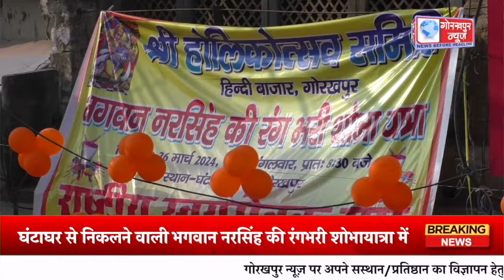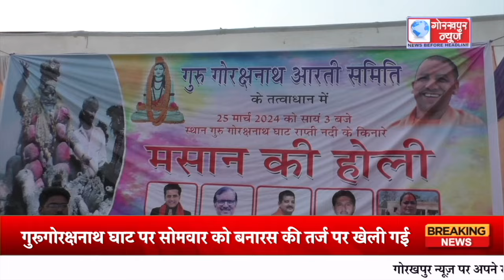GORAKHPUR NEWS: 27.03.2024 दिन भर की बड़ी खबरे | GKP News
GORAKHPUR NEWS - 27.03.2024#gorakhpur